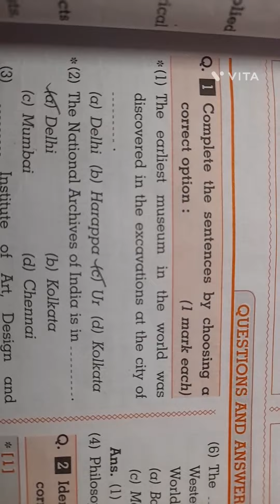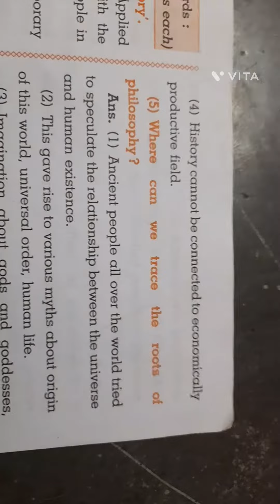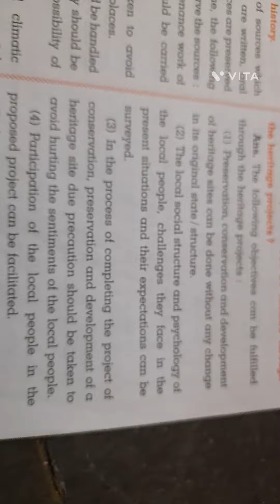🔥🔥💯📚 Class 10th history chapter no.3 Applied History workbook Question and answers digest 🔥🔥💯📚